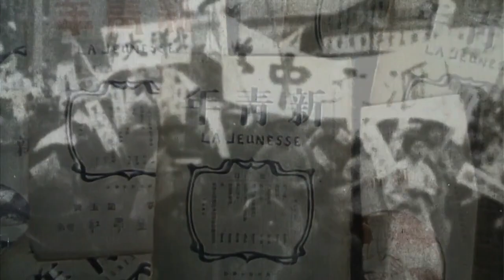《敢教日月换新天》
视频来源：央视网